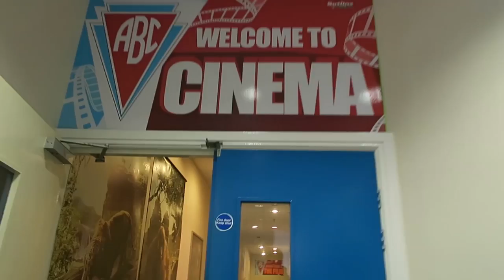64. Spring Harvest!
Watch my Video Blog - Doing Life.